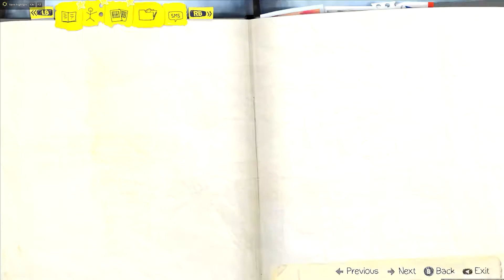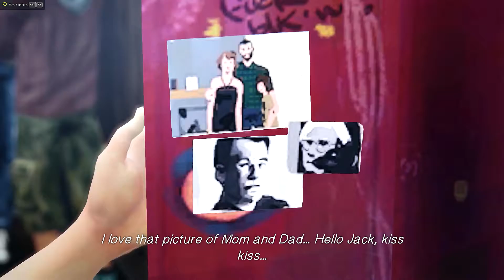Let's Play Life Is Strange EP1 Part 1 Save the girl 60 FPS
Life is strange is a game where you play as a girl named Max who gain the ability to control time.